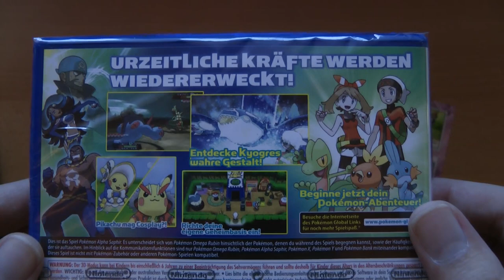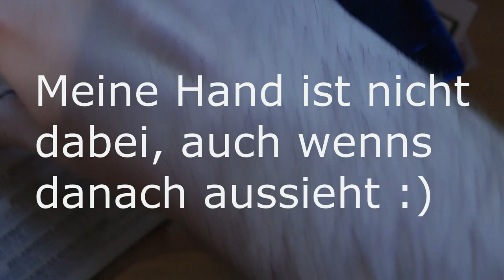Pokemon Alpha Saphir Unboxing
Pokemon Alpha Saphir Unboxing Deutsch

► Informationen zu Pokemon Alpha Saphir:
Pokémon Omega Rubin und Pokémon Alpha Saphir erschienen am 28. November 2014 und exklusiv für den Nintendo 3DS und den Nintendo 2DS. Pokémon-Fans werden auf ihrer Reise durch die naturbelassene Schönheit der Hoenn-Region Kämpfe austragen, sowie Pokémon sammeln und tauschen können. Das Geheimnis der Mega-Entwicklung, jener besonderen Entwicklungsform, die einige Pokémon während eines Kampfes durchführen können, wird weiter auf den Grund gegangen.

Die neuen Titel führen Spieler durch eine atemberaubende Geschichte innerhalb einer spektakulären neuen Welt!
Begib dich auf ein Abenteuer durch die Hoenn-Region!

Pokémon Alpha Saphir,
Die Hoenn-Region

Sowohl Pokémon Omega Rubin als auch Pokémon Alpha Saphir beginnen in einem Dorf namens Wurzelheim in der Hoenn-Region. Hoenn besteht aus einer großen Hauptinsel sowie unzähligen kleineren Inseln, die wie grüne Sprenkel aus dem tiefblauen Meer hervorragen, das die Region umgibt. Im Herzen der von satten Grünflächen geprägten Hauptinsel streckt sich ein aktiver Vulkan gen Himmel, aus dem ununterbrochen Asche herabrieselt. Die Hoenn-Region besticht durch ihre üppige Natur und beheimatet eine bunte Mischung an Pokémon, die mit den dort ansässigen Menschen in Harmonie zusammenleben. Spieler können sich entweder als Junge oder als Mädchen ins Abenteuer stürzen. Außerdem hat man die Möglichkeit, sich unterwegs mit einem Eilrad oder einem Kunstrad fortzubewegen. Mit dem Kunstrad können Spieler über Stege und Trittsteine springen. Das Eilrad ist dagegen schneller.

Spieler haben zudem die Qual der Wahl, welches Pokémon ihr erster Gefährte auf ihrem Abenteuer sein soll: Geckarbor, Flemmli oder Hydropi. Geckarbor ist ein Pflanzen-Pokémon, das sich zunächst zu Reptain und schließlich zu Gewaldro weiterentwickelt. Letzteres ist eines der schnellsten Pokémon des Typs Pflanze überhaupt. Flemmli, ein Feuer-Pokémon, erhält durch die Entwicklung zu Jungglut den Typ Kampf hinzu und entwickelt sich schließlich zu Lohgock weiter, einem Pokémon mit einem unfassbar hohen Spezial-Angriffs-Wert. Hydropi ist ein starkes Wasser-Pokémon, das durch die Entwicklung zu Moorabbel und Sumpex den Typ Boden und einen höheren Angriffs-Wert hinzubekommt.

Im Spielverlauf, begegnet der Spieler zwei verfeindeten bösen Vereinigungen, die beide grundverschiedene Ziele verfolgen. In Pokémon Omega Rubin führt Marc eine Gruppe namens Team Magma an, die nach mehr Macht strebt, um die Landmassen der Hoenn-Region zu erweitern. In Pokémon Alpha Saphir spielt Team Aqua eine größere Rolle und versucht unter der Führung ihres Bosses Adrian, die Meere um Hoenn zu vergrößern.

Werde zum Pokémon Champion
Wer der neue Champ der Hoenn-Region werden möchte, muss zuerst die Arenaleiter der Hoenn-Region besiegen. Dazu gehört unter anderem Norman, der Vater der Spielfigur, seines Zeichens Arenaleiter von Blütenburg City. Spieler müssen auf ihrer Reise auch gegen Felizia, die Arenaleiterin von Metarost City, Kamillo, den Arenaleiter von Faustauhaven, Walter, den Arenaleiter von Malvenfroh City, und Flavia, die Arenaleiterin von Bad Lavastadt, kämpfen. Wenn alle acht Arenaleiter besiegt wurden, geht es weiter zur Pokémon Liga, um gegen die Top Vier anzutreten ...

Im Verlauf des Spiels werden Spieler, egal ob männlich oder weiblich, mit einem Mega-Armreif ausgestattet, der mit einem Schlüssel-Stein bestückt ist. Zusammen mit einem passenden Mega-Stein bildet dieser Schlüssel-Stein die Grundlage, um bei bestimmten Pokémon die Mega-Entwicklung auszulösen.

«Pokémon Omega Rubin und Alpha Saphir»
RPG von GAME FREAK Inc. (2014)

Kommentiertes Unboxing von Baiy000r (2014).